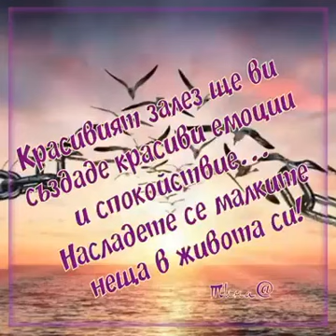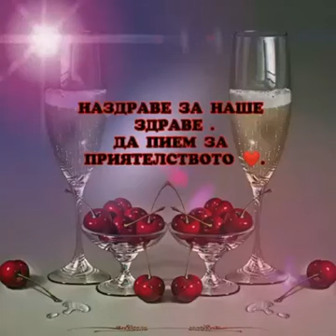КРАСИВИ ЦВЕТЯ ЗА ТЕБ!